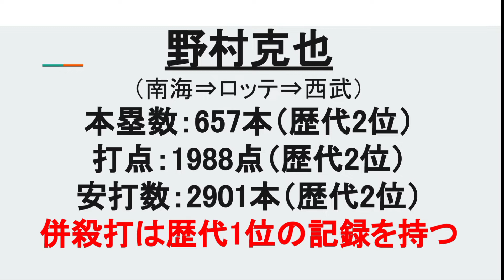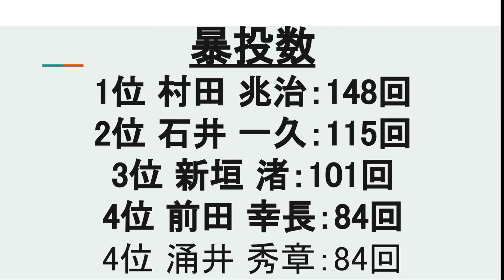日本プロ野球残念記録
日本のプロ野球残念記録についてお話してみました。

■遺言　野村克也が最期の１年に語ったこと

🔽Podcast：Amazon Podcast